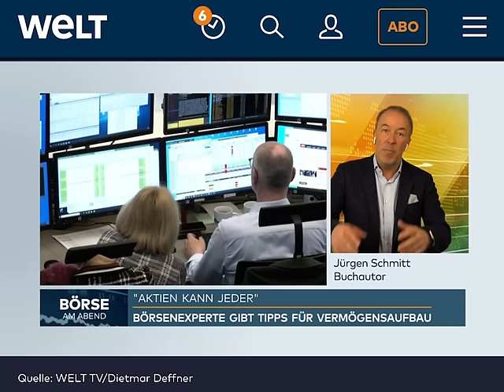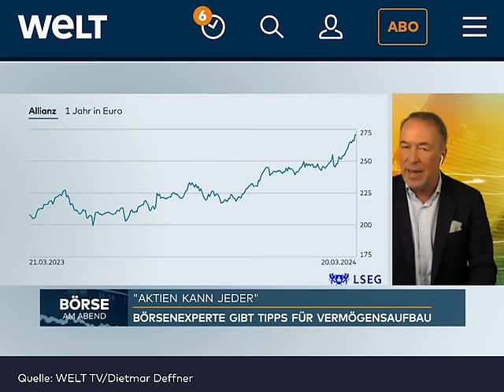Jürgen Schmitt "Das sind meine 3 Top-Aktien" - Aktien kann jeder | WELT Börse am Abend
Finanzexperte gibt Tipps – Mit diesen drei Aktien kann jeder ein Vermögen aufbauen
In der heutigen Sendung "WELT Börse am Abend" wurde Jürgen Schmitt nach seinem neuen Buch "Aktien kann jeder" befragt.
Für viele Menschen ist die Börse ein Buch mit sieben Siegeln, dabei ist der Einstieg heute viel einfacher als früher. Börsenexperte und Buchautor Jürgen Schmitt verrät im Gespräch mit Dietmar Deffner, mit welchen drei Top-Aktien jeder ganz einfach ein Vermögen aufbauen kann.

00:00 Buch "Aktien kann jeder"
01:10 Aktien für Anfänger - ETFs und Sparplänen schon ab 25 Euro
01:20 Jürgens 3 Top-Aktien
01:20 Meta Aktie
02:20 Nike Aktie
03:15 Top-Dividenden-Aktie Allianz

Flemingstraße, 20-22
36041 Fulda